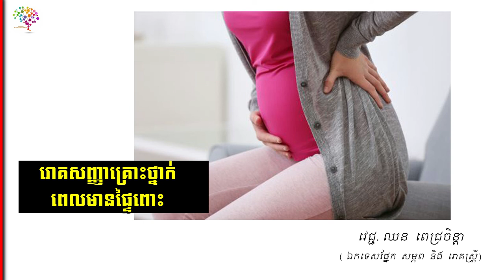សញ្ញាណគ្រោះថ្នាក់ពេលមានផ្ទៃពោះ | Danger signs of pregnancy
In this video want to show you about សញ្ញាណគ្រោះថ្នាក់ពេលមានផ្ទៃពោះ។
By លោកស្រីវេជ្ជបណ្ឌិត ឈន ពេជ្រចិន្ដា (ឯកទេសសម្ភព និង រោគស្រ្ដី)

 1. share Business knowledge
 2. self-development
 3. create new entrepreneur
 4. love and life